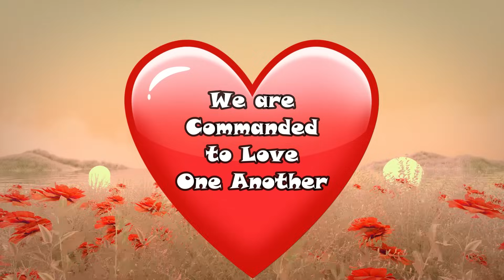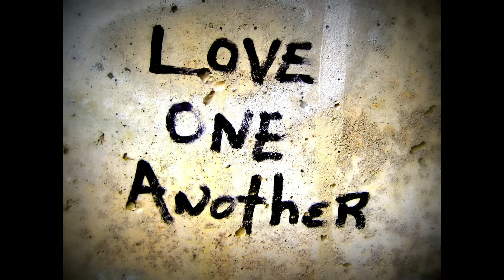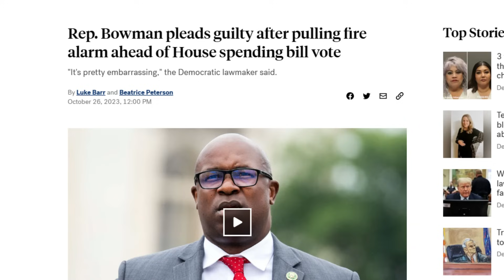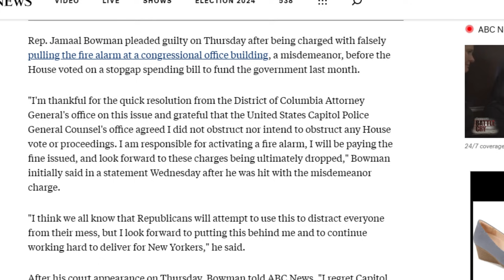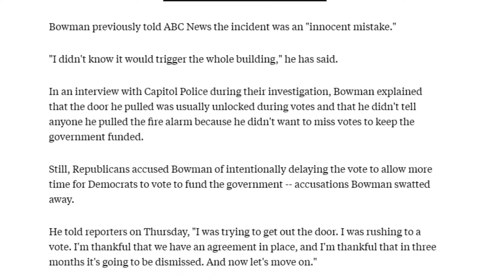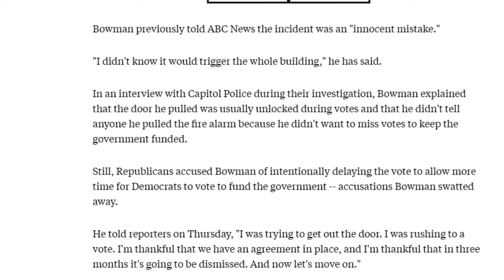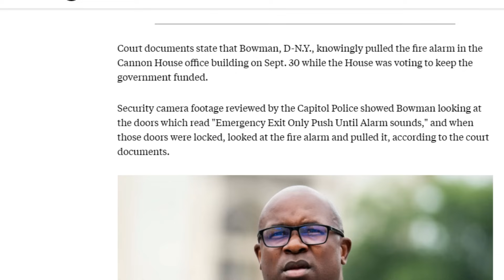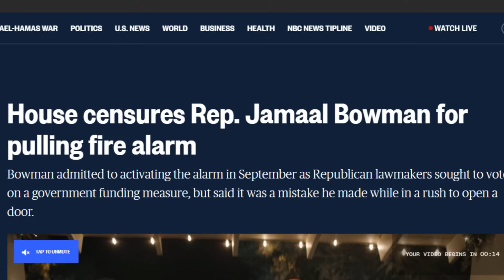This Congressman Did . . . Well, Just Watch the Video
New York Congressman, Jamaal Bowman, pulled the fire alarm in the Cannon Building of the U.S. Congress last September. It was shocking and amusing at the same time. He claims it was an accident, but the Republicans say it was not.